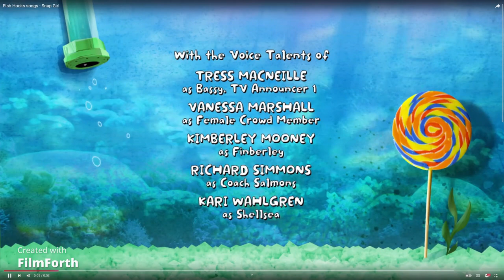Fish Hooks Full Episode S3 E17 Fishies Can Fly